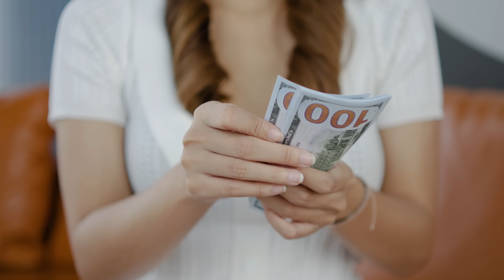How to Automate Your Online Business and Earn Passive Income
In this video we explore how to set up your online business to run on autopilot. Discover essential tools like Shopify for your eCommerce store, Zapier for automating tasks, and Buffer or Hootsuite for scheduling social media posts effortlessly. If you're in dropshipping, learn how apps like Oberlo can streamline order fulfillment without any manual effort. Plus, find out how to leverage Mailchimp for automated email marketing campaigns that keep your customers engaged. Ready to maximize your efficiency and start earning passive income?